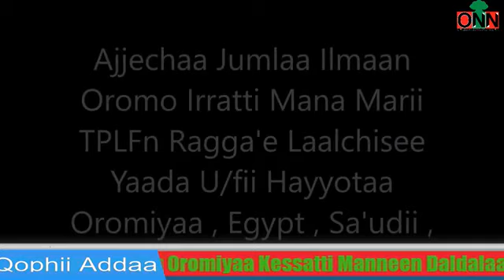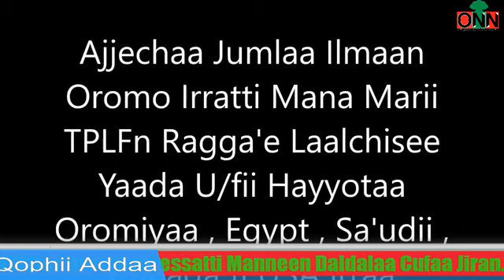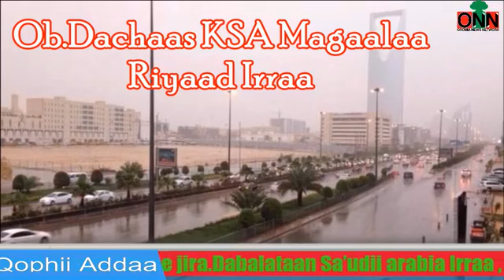ONN,Bitooteysa 3,2018. Oduu Haaraya Ar'aa